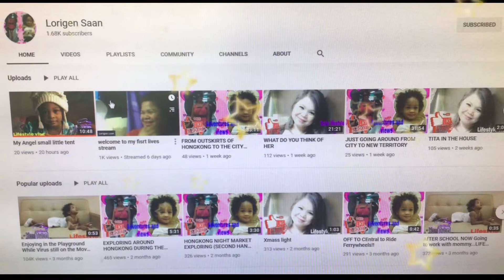N31 | Road Trip | Episode 2 | Franqueville-Saint-Pierre | France | Sharon Mirasol